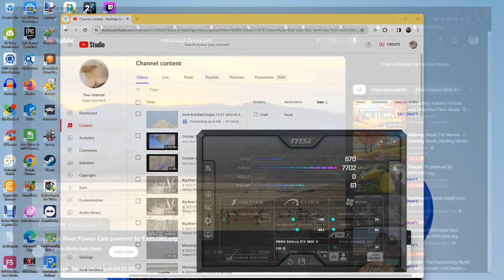Mississippi River Flyway 10/28/2023 16:04